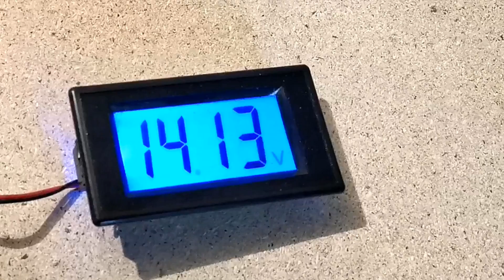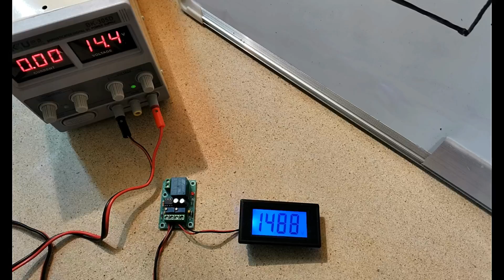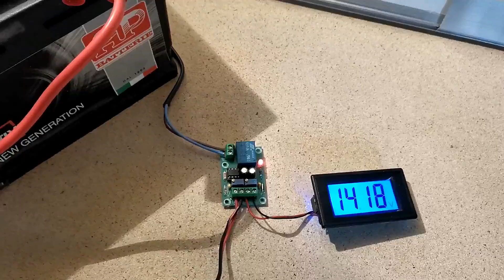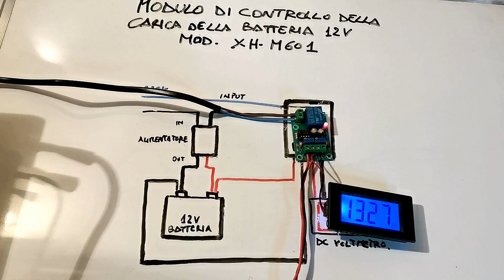Modulo di controllo carica batteria 12V XH M601 Prova pratica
Buoni Amazon digitali:

* BATTERIE 18650
* 300 Cialde Miscela Blu
* Teepao Lampada da Tavolo a LED Fungo Ricaricabile LED Touch Staffa per Stazione di Ricarica USB Caricatore Universale a 5 Porte per Smartphone e Tablet